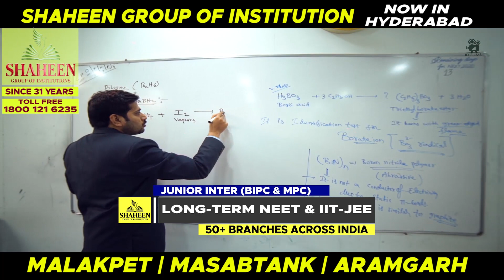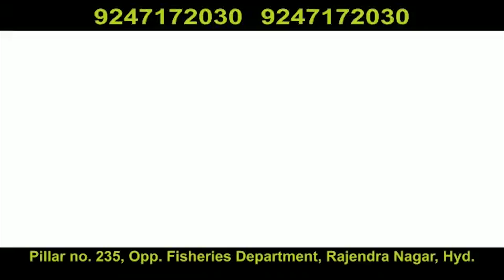Dilp Super Market Vijaynagar colony Raided By West zone taskforce & civil Supplies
KBN NEWS HYD#KBN URDU NEWS CHANNEL#CORONA VIRUS#LOCKDOWN

Dilip super market Vijaynagarcolony raided by westzone taskforce & civil supplies jt.operation for selling essential commodities on higher price..!!